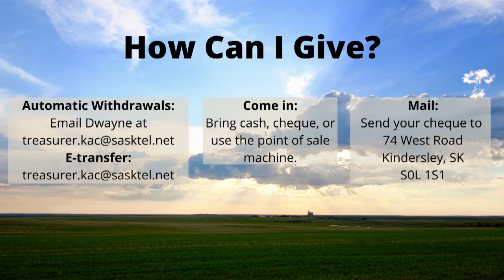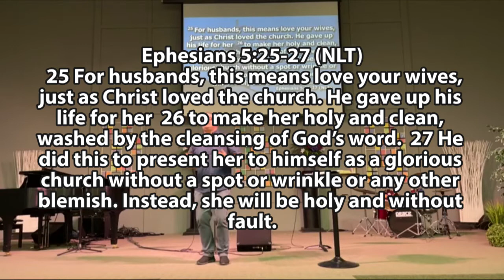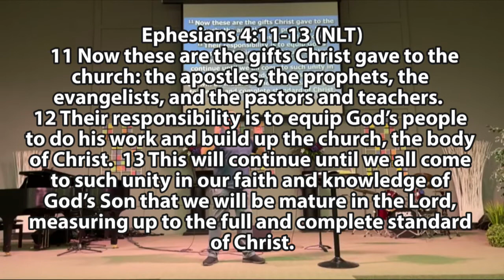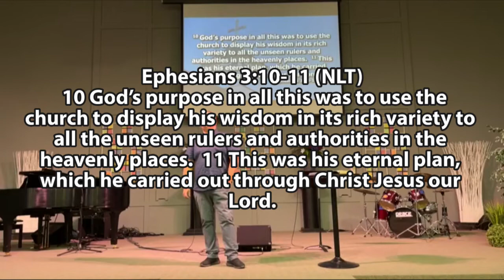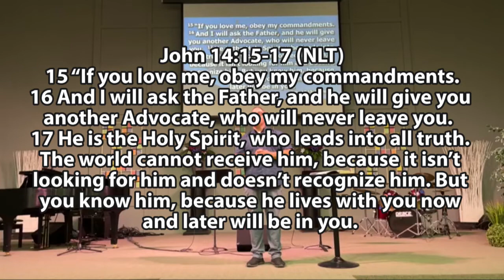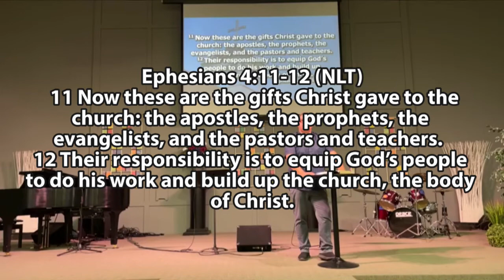May 29, 2022 Sermon, What is an Elder